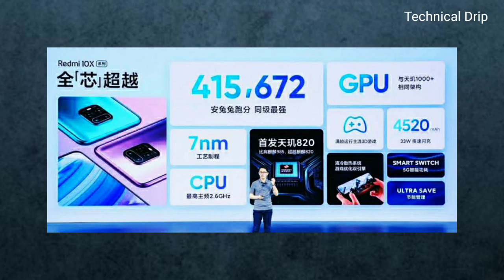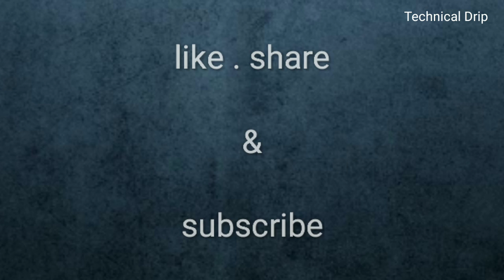Cheapest 5G phone ever | price, specification and launch date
Hello friends,
In this video you find cheapest 5G phone by redmi and also about the price and specification of the phone. i also mentioned about the launch date of the redmi 10x and redmi 10x pro.